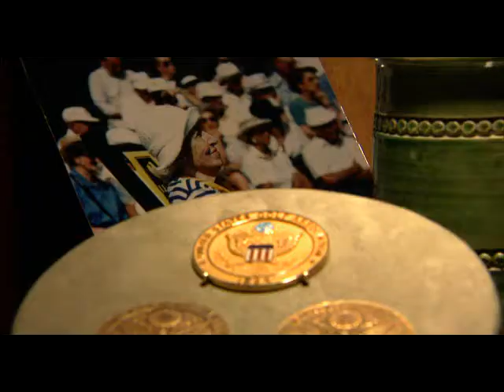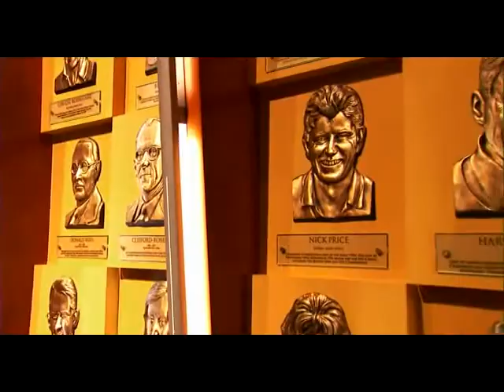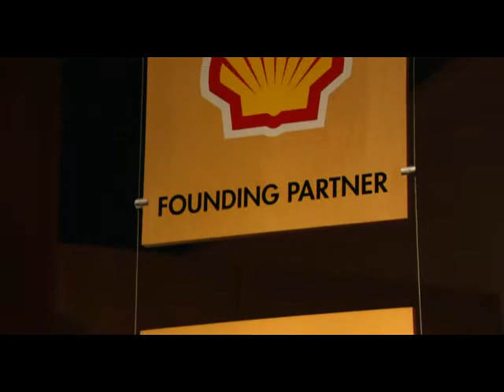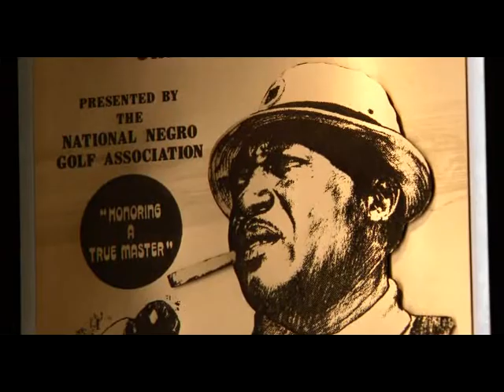World Golf Hall of Fame & Museum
Honoring and celebrating the world's greatest players and contributors to the game, the World Golf Hall of Fame preserves the legacies of its members by combining historic artifacts and personal memorabilia with hands-on exhibits to tell their stories and the history of the game.